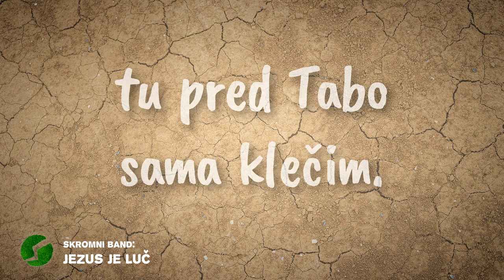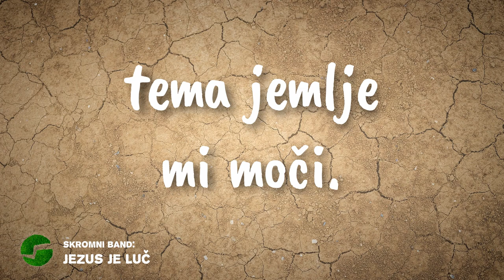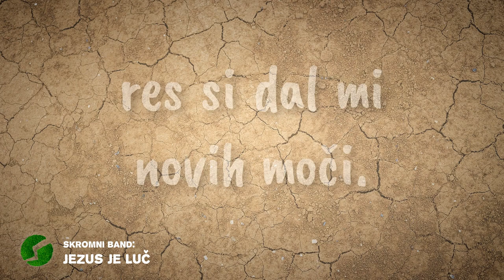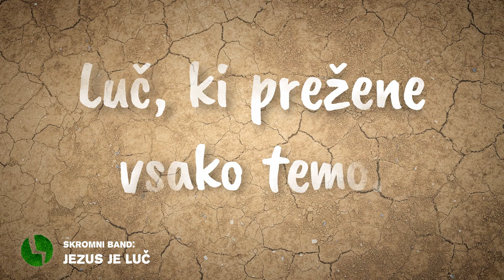Skromni Band - Jezus je Luč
Glasba: Mojca Giacomelli
Besedilo: Mojca Giacomelli

Ana Brumec - vokal
Julija Zadravec - klaviature, vokal
Jan Giacomelli - el. kitara, vokal
Simon Jurše - el. kitara, vokal
Rok Mulec - ak. kitara, vokal
Janez Meden - bobni, tolkala
Mladen Bijeljac - bas kitara